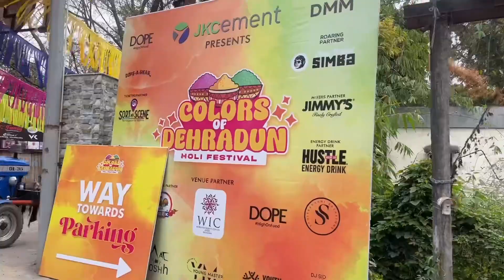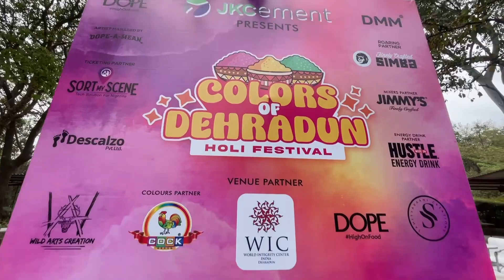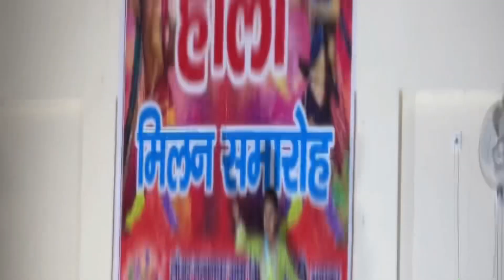Holi festival in Dehradun 🎊 had so much fun 🤩|| Holika Dahan || crazy vlog🤪 holi #2024